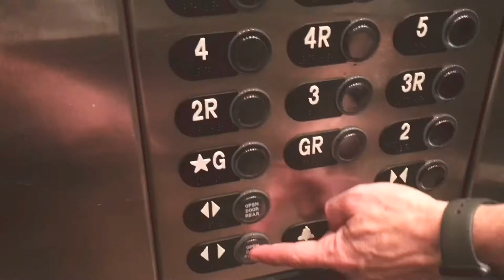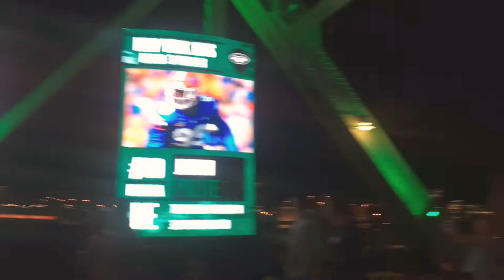Vlog #3 IM TIRED OK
my vlogs sucks but it’s fine